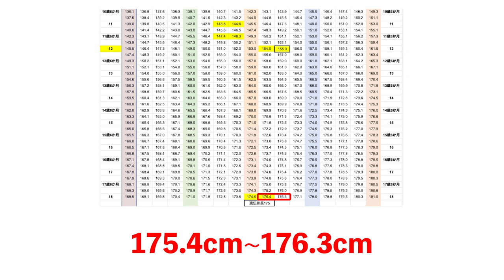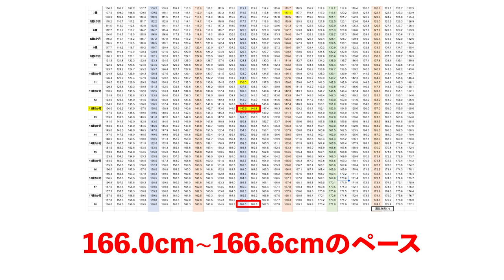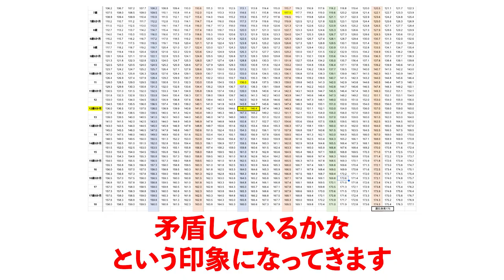腹筋やスクワットで身長が止まる！？【身長先生に聞け！50】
■目次
00:00 オープニング
00:49 Q1 腹筋が割れていると身長が伸びないって本当ですか？
02:54 Q2 小さい頃からスクワットしすぎると身長は伸びにくいですか？
03:11 Q3  太ももの筋肉は身長に悪いですか？Jr.プロテインなどはいつ飲んだ方が効果的ですか？
04:51 Q4  12歳1ヶ月 男性 最終身長予測をお願いします
08:10 Q5  早熟・晩熟の遺伝は兄弟の構成が男女問わずですか？
09:10 Q6  12歳6ヶ月 男性 最終身長予測をお願いします
10:32 Q7  睡眠薬は成長ホルモン分泌に影響しますか？
11:27 Q8  ニキビができてから最終身長まで何cm伸びますか？
12:08 Q9  骨盤の歪みとかは身長の伸びに関係ありますか？
12:57 Q10  骨端線が開いていても身長が伸びないことはありますか？
13:51 Q11  成長シートは朝の身長を表していますか？
14:16 Q12  大人でも亜鉛を摂ると身長伸びますか？
14:41 Q13  先生の身長はいくつですか？
14:50 エンディング